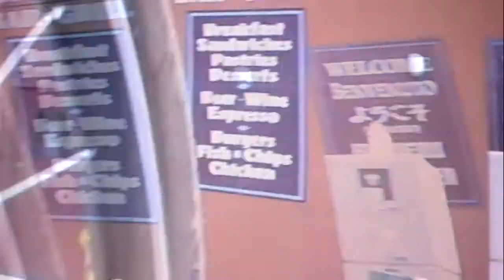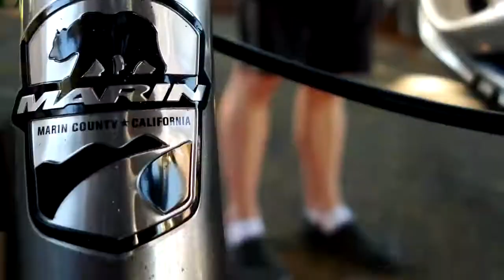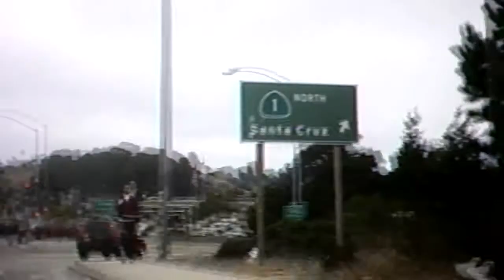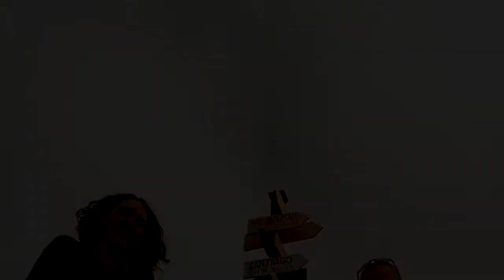Cadence 2010 - A Coastal Journey, by RitmoCiclo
August 2010 - Evan Geer, Maggie Smith, and Carl Spanoghe depart on an "epic bike trip" from Carl's home in Ocean Beach, San Francisco to Cannery Row in Monterrey.  We took the coastal route, staying in youth hostels at Pigeon Point, Santa Cruz, and Monterrey along the way.  Music is "Bike" by Evan Geer, composed for this video.  Check us out at RitmoCiclo.com